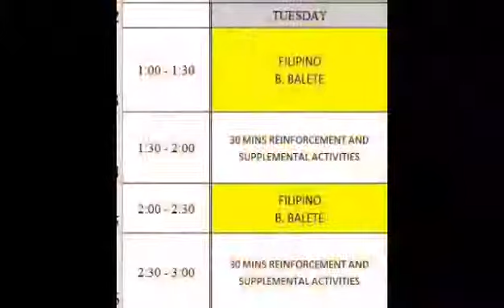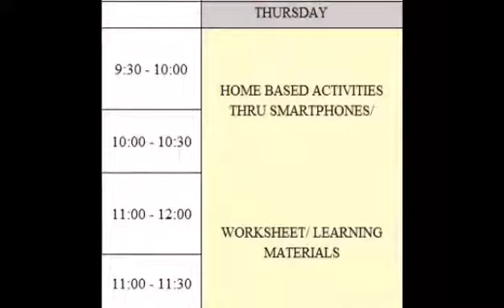G12 SMAW HOBART